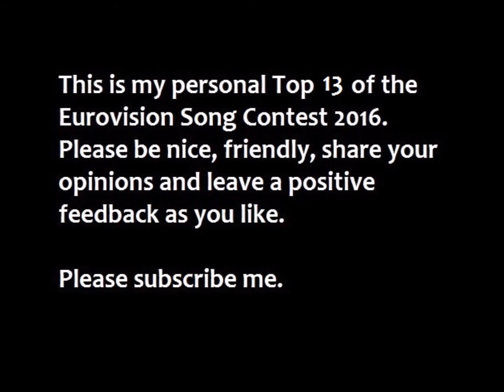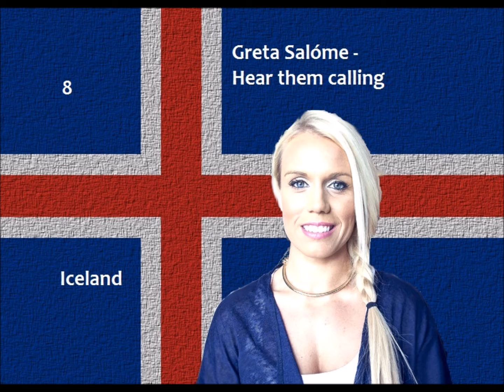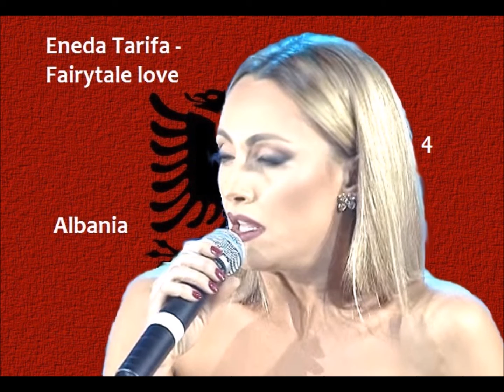Eurovision 2016 - My Top 13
This is my video about my personal Top 13 of the Eurovision Song Contest 2016.

Participants:

Albania: Eneda Tarifa - Fairytale love (Përrallë)
Armenia: Iveta Mukuchyan - LoveWave
Australia:
Austria: Zoë - Loin d'ici
Azerbaijan:
Belarus: Ivan (Alexander Ivanov) - Help you fly
Belgium: Laura Tesoro - What's the pressure
Bosnia & Herzegovina: Dalal & Deen feat Ana Rucner & Jala - Ljubav je
Bulgaria: Poli Genova
Croatia:
Cyprus: Minus One - Alter Ego
Czech Republic:
Denmark: Lighthouse X - Soldiers of love
Estonia:
Finland:
France:
Georgia: Nika Kocharov & Young Georgian Lolitaz - Midnight gold
Germany:
Greece: Argo
Hungary:
Iceland: Greta Salóme - Hear them calling
Ireland: Nicky Byrne - Sunlight
Israel:
Italy: Francesca Michielin
Latvia:
Lithuania:
Macedonia: Kaliopi - Dona
Malta: Ira Losco - Chameleon
Moldova:
Montenegro: Highway
Norway:
Poland:
Romania:
Russia: Sergey Lazarev
San Marino: Serhat
Serbia:
Slovenia:
Spain: Barei - Say Yay!
Sweden:
Switzerland: Rykka - The last of our kind
The Netherlands: Douwe Bob
Ukraine: Jamala - 1944
United Kingdom: